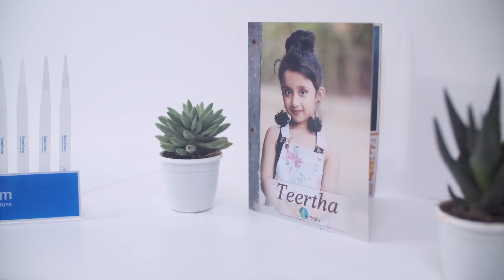Iberchem- Employee Brand Video | Frames In Action | Video Production Company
Employee Brand Video for Iberchem - Spain (India Division)

We were honoured when the awesome folks at Iberchem trusted us with producing an Employee video for their India division in Mumbai. It was an exciting shoot and edit/grade and we loved working with the team!

Frames in Action is a Boutique Video Production Company based in Mumbai, India.
10+ Years Experience | Fast Turnaround | High Impact Videos